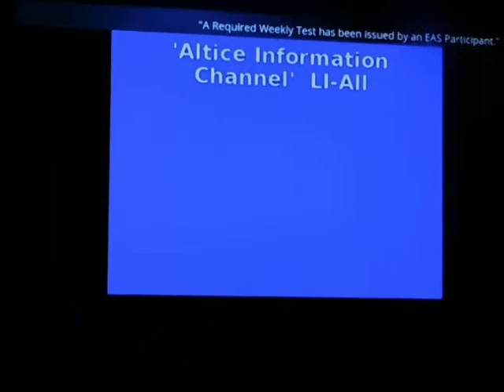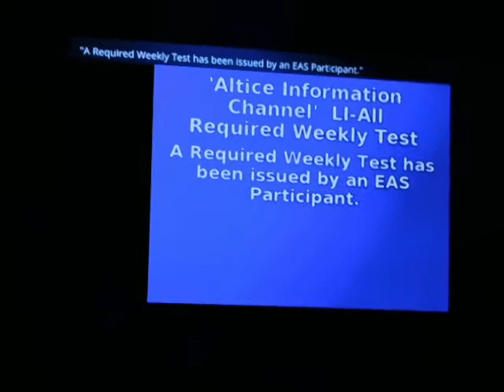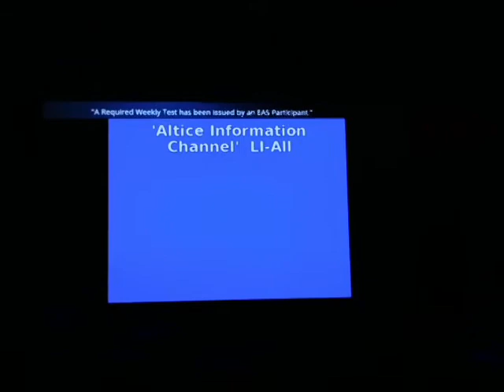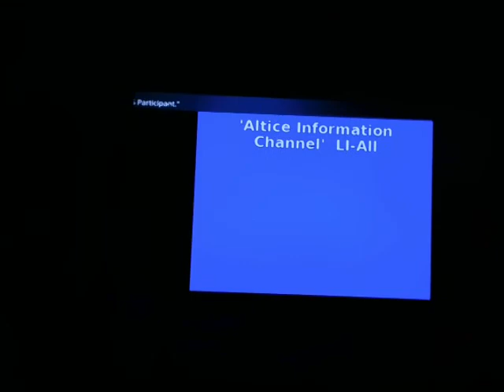Emergency Alert System,Required Weekly Test(7/16/2020) 3:13AM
With only 2 days to go til I leave for my Buffalo/Niagara Falls trip,At 3:13 this morning while watching Spongebob in the living room the Emergency alert system went off